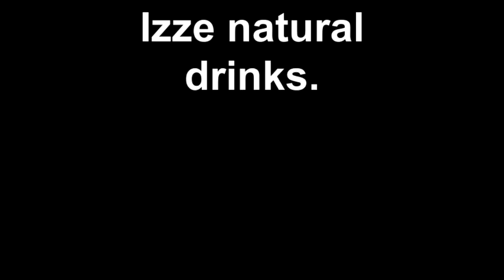Izze natural drinks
My favorite drink...